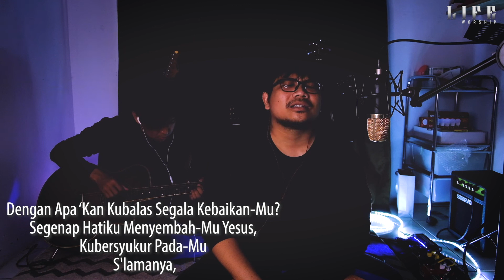(Cover) #007 Life Worship - Dengan Apa 'Kan Kubalas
Note : Life Worship direkam secara Live.

Video ini untuk membantu teman - teman yang (mungkin) suka kesulitan ketika doa pribadi. Ingin sambil nyanyi tapi ga bisa main musik atau suka bingung mau nyanyi lagu apa. Lalu ketika doa mau ada sedikit alunan musiknya.
Nah semoga video ini bermanfaat buat teman - teman yang punya kendala seperti ini.
Ohya video ini hanya membantu doa pribadi kalian. Bukannya memberi patokan atau standard sendiri tentang doa pribadi.
ingat ya, Hanya Membantu.

Alur di video ini adalah menggunakan satu lagu penyembahan, ketika selesai bernyanyi ada jeda sekitar 2-3 menit untuk berdoa (bebas mau doa apa. Terserah apa yang sedang menjadi beban kalian). Lalu akan disambung kembali menyanyi bagian Chorusnya sampe ending kemudian doa tutup. Total keseluruhan durasi adalah kurang lebih 10 menit Maksimal.

Semoga bermanfaat.
God Bless dan selamat berdoa.

Instagram & Facebook : Firdy Cwc Lewis